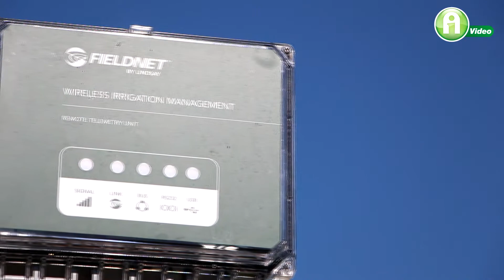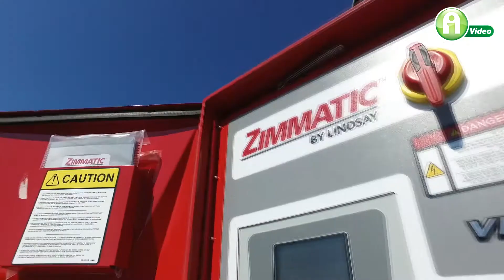Agrotec Magyarország: Lindsay Öntözőrendszerek a pontos és precíz öntözéshez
Gyönyörű környezet, precíz öntözéstechnológia a magyar földeken.
Az Agroinform.hu Magyarország vezető  mezőgazdasági portáljának YouTube csatornája. Esemény beszámolók, videós híradások, termékbemutatók és számos további hasznos videós tartalom várja az érdeklődőket hétről hétre.